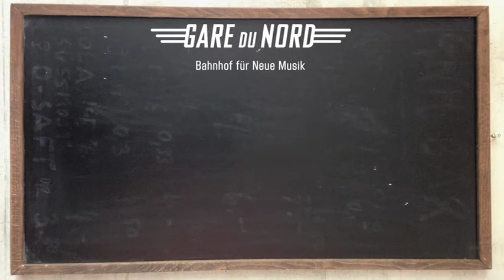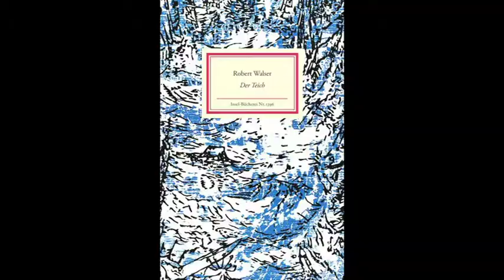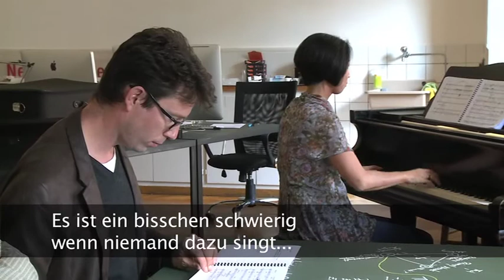Oto und Wort – Interview mit Ezko Kikouchi, Raphael Urweider und Roman Brotbeck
Fr 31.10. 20:00–21:50 • Konzert-Theaterabend im Gare du Nord
«Oto音 und Wort»

Musik – Literatur – Theater: Das Ensemble Oto音 und Wort präsentiert neben Kompositionen von Georges Aperghis und Lorenzo Pagliei, Werke der japanischen Komponistin Ezko Kikouchi nach Texten von Simone Weil, Paul Celan und Robert Walser. Dessen Erzählung ‹Der Teich› bildet in der Inszenierung von Raphael Urweider das Herzstück des Abends. Eröffnet wird dieses musiktheatralische Konzert mit einem Vortrag des Musikwissenschaftlers und Robert Walser Spezialisten Roman Brotbeck.